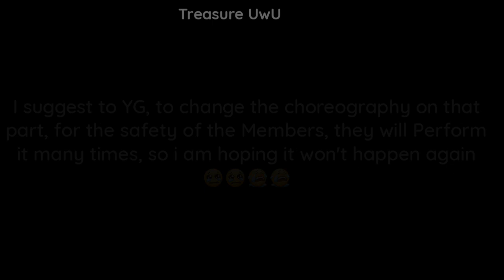Yedam Falls on the Inkigayo Stage 😭